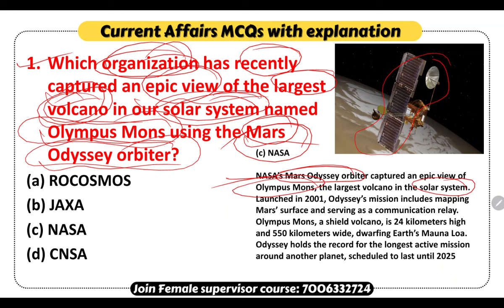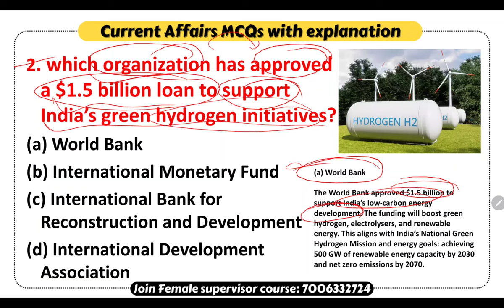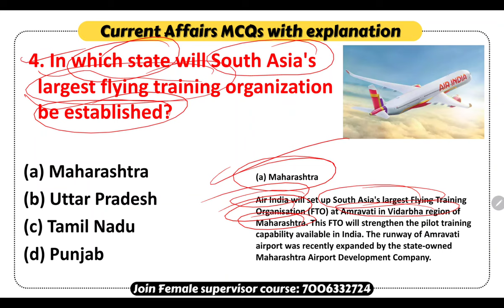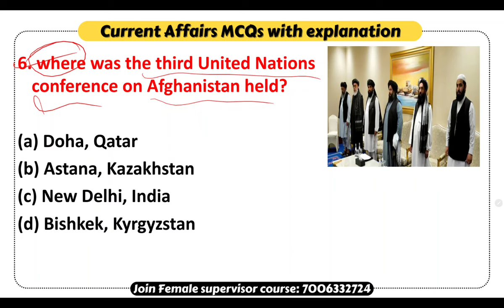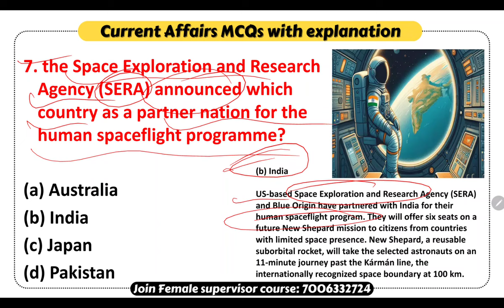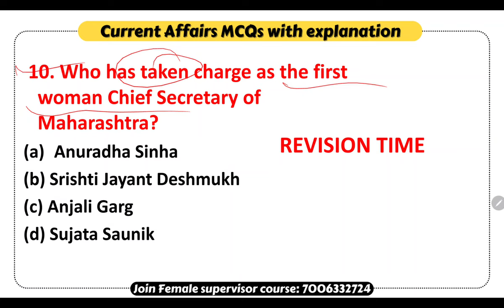Todays Important Current Affairs MCQs by Satish Sir || Jkssb Online Tutorial.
Todays Current Affairs MCQs for Jkssb Exams   @JKSSBOnlineTutorial